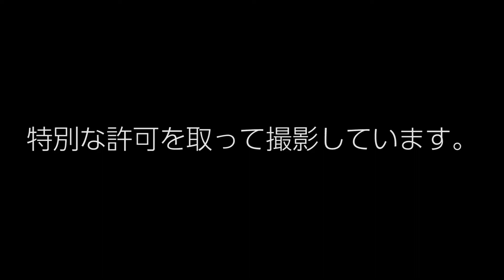軽井沢 浅間山 アーカイブ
＊スキー場およびゴルフ場など管理者より特別な許可のもとフライトしています。
2015年より撮り続けた軽井沢の空撮アーカイブです。
ここ数年でドローンが小型・高性能化され、撮影段取りもセットアップ時間もかなり短縮できました。

プライベートレッスン受付中
出張講習もいたします。
ドローンに関する導入前のご相談はこちらまで